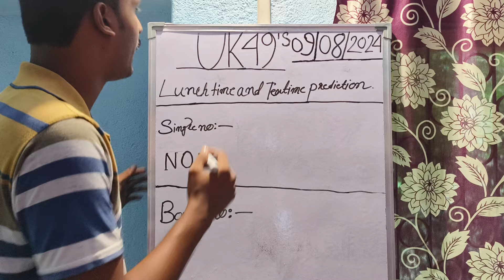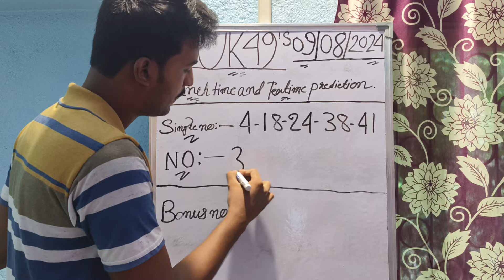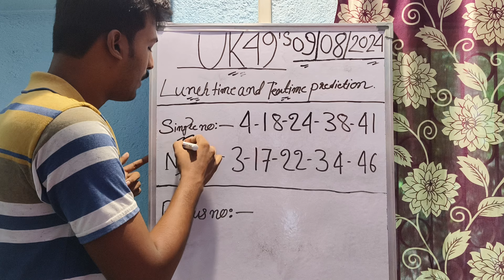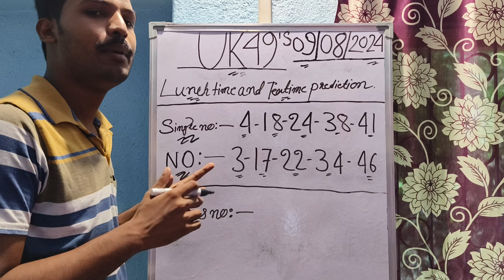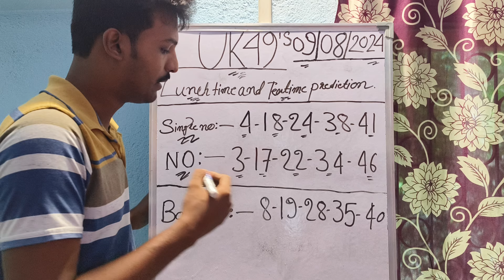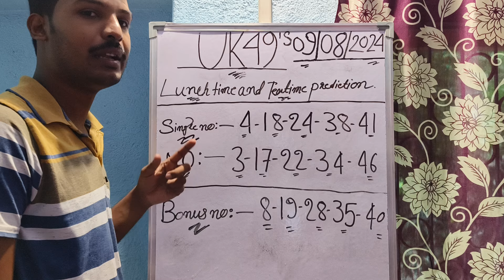Uk49s Lunchtime Prediction For Today | Uk49s Lunchtime Prediction 09 August 2024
Uk49s Lunchtime And Teatime Prediction
Uk49s Hot And Cold Number Prediction
Uk49s Teatime Prediction 09 August 2024